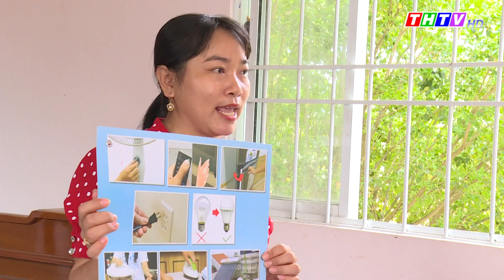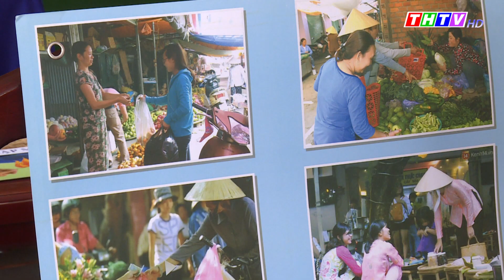Hiệu quả từ quỹ đồng tài trợ thích ứng biến đổi khí hậu